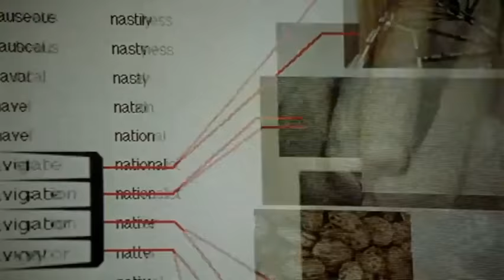FAST cultural FOOD